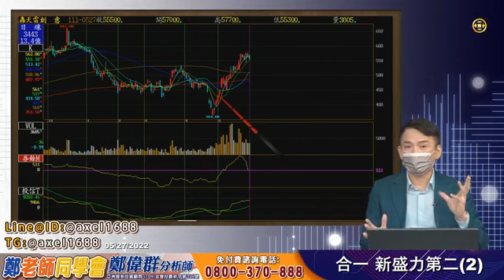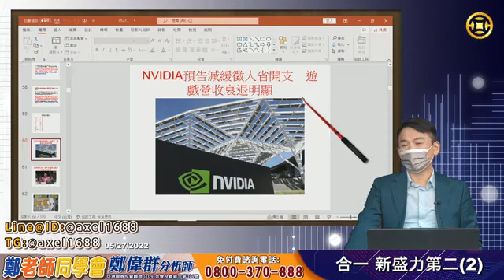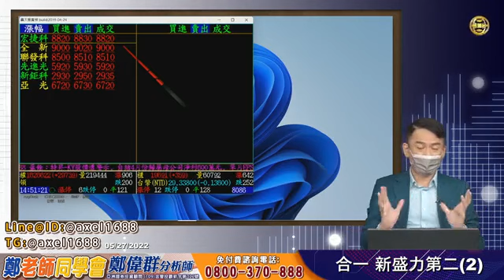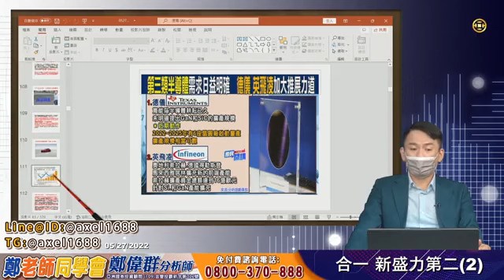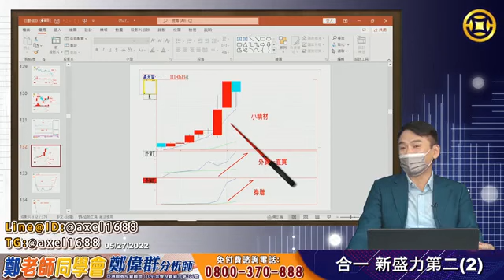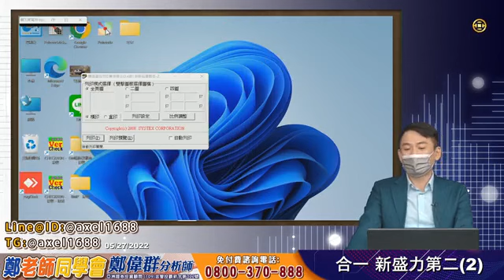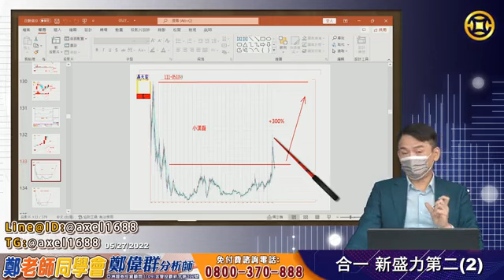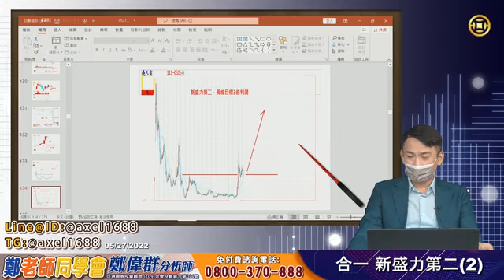2022/05/27 鄭偉群分析師 【鄭老師同學會】 合一，新盛力第二 (2)